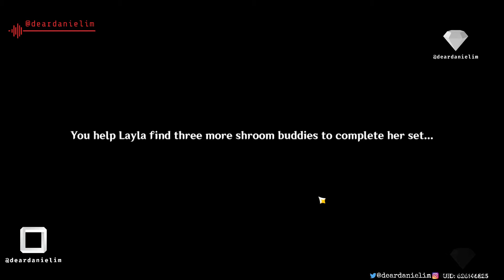Visiting some new Genshin Impact Fungi-catching zones!